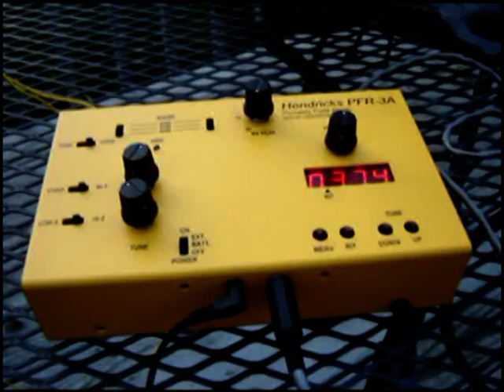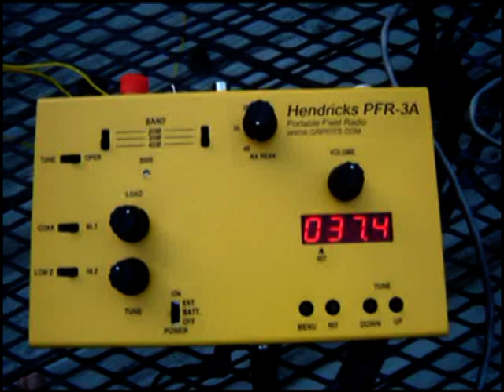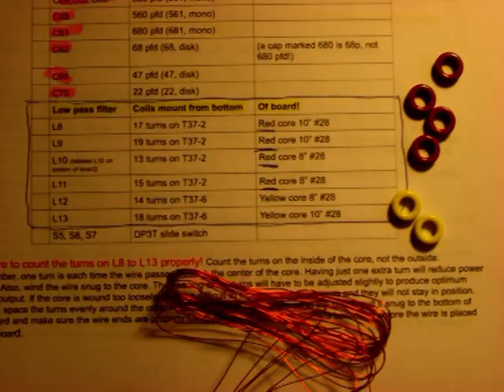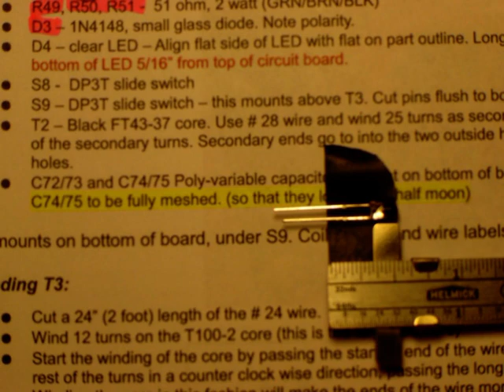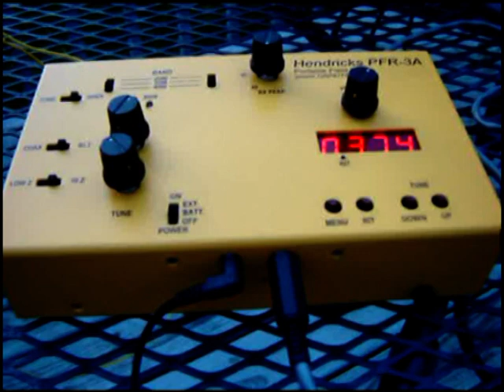QRP (LOW-POWER) TWO-WAY RADIO CONTACT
Here on YouTube.com/NG9D we spend a lot of time fiddling around with low power (QRP) radio transmitters, simple receivers, home-made wire antennas and various little gadget kits, celebrating perhaps the best hobby in the world - Ham Radio!  In this video we look at a QRP (LOW-POWER) TWO-WAY RADIO CONTACT.  Hendricks PFR-3A kit in portable use. Both stations using 5 Watts RF power.  5 Watts is roughly the power of several standard battery powered flashlights, but less than a typical fluorescent light of say 15W, and much less than a standard incandescent light bulb of 60W to 100W!  The antenna used a 50 ft doublet with 50 ft of parallel conductor feedline made from two 75 ft pieces of 20 guage insulated wire (no soldering needed).  The center mast for the antenna is a PVC tube. In this configuration, the feedline and conductors formed a three-point guying system to hold the PVC tube vertical.

5 Watts equals the expenditure of  5 Joules* of energy per second.

*A Joule is the standard unit of energy (or work) and equals a force of one Newton** applied over a distance of one meter.

**A Newton is the amount of force needed to accelerate a mass of one kilogram at the rate of one meter per second per second.